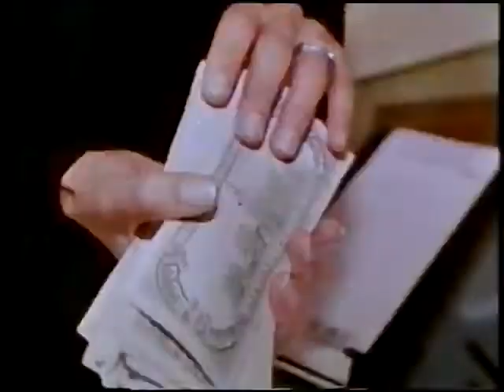Blow Spot español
Antena 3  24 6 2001